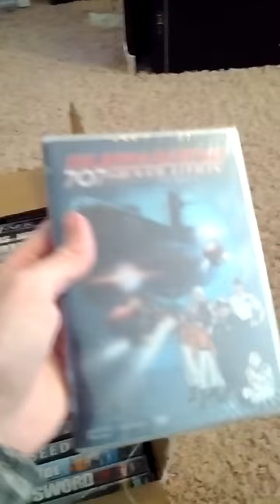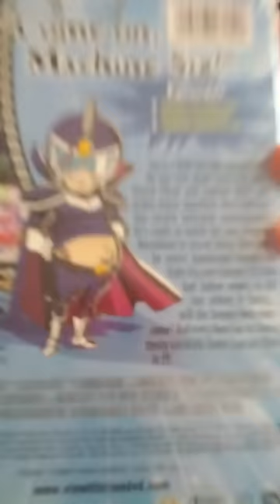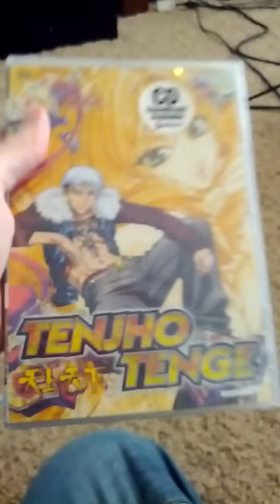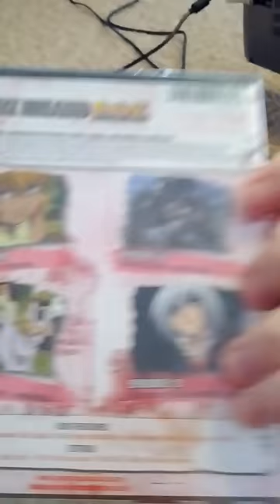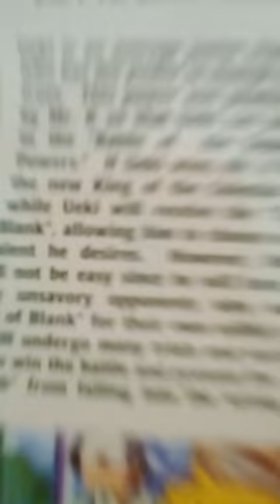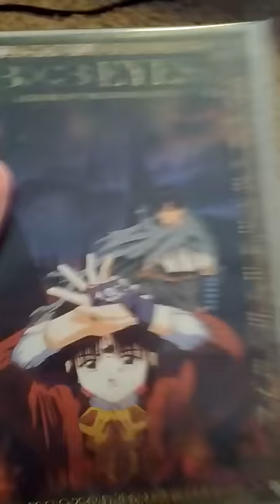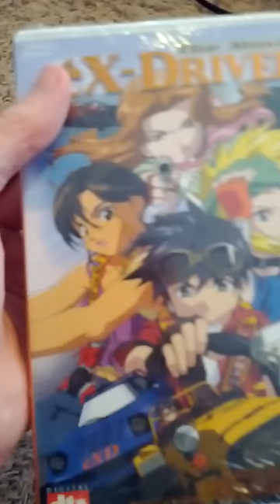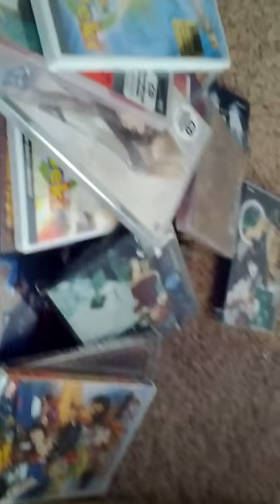Crunchyroll Mysterious Box of 30 Anime DVDs Unboxing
Back in January, Crunchyroll.com was running a special where you could buy a lot of 30 anime DVDs for a low price. I just picked this up from the post office today, and I wanted to show everyone what I received!

Some notes: I am an idiot when it comes to shooting video with my camera so I didn't realize I should have kept it sideways, so now the format is all screwed up. Also, my knowledge of older anime is limited, I talk funny, and the video tends to go out of focus frequently so for that I deeply apologize.

Anyway, please enjoy the video and if you know any of these shows, please comment about them below! For your reference, here is what I received:

3x3 Eyes - Volume 2 (Chapter 1-3)